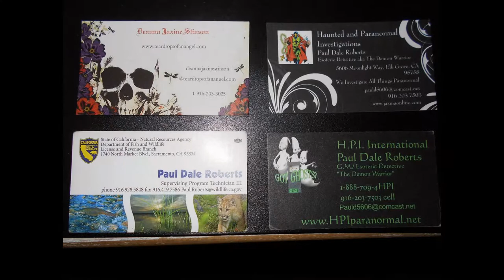9/16/2015 Random Photos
Some photos that my wife Deanna Jaxine Stinson took.